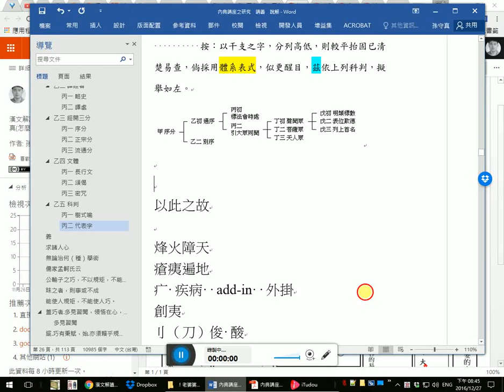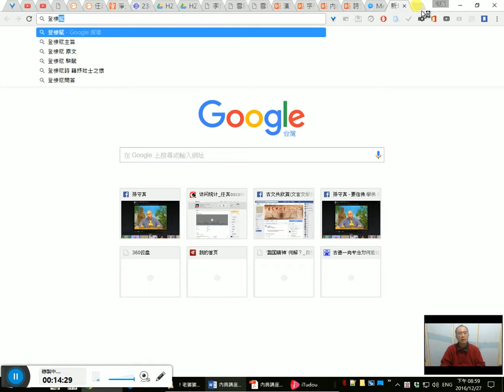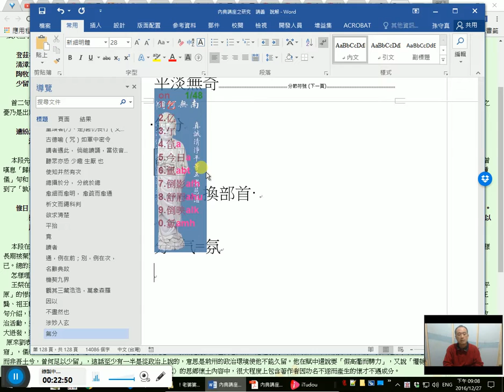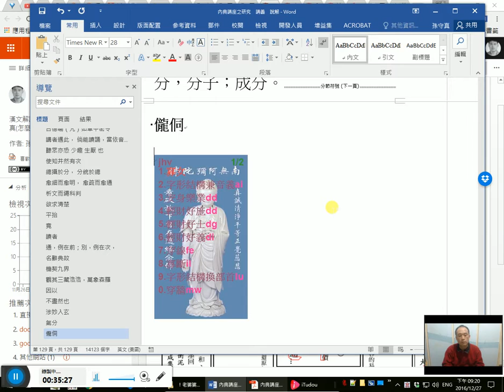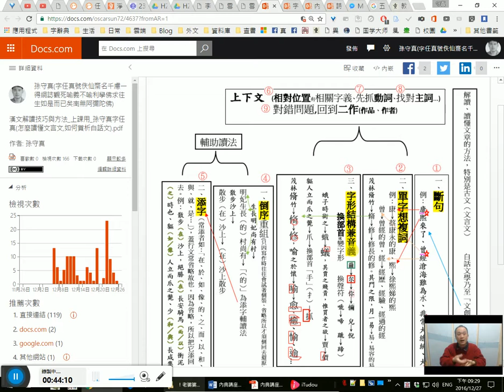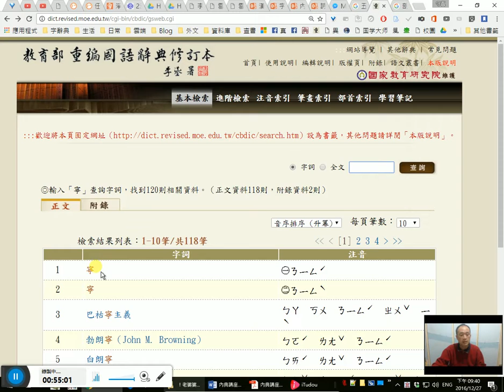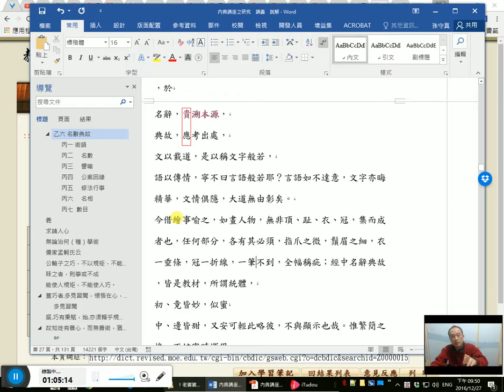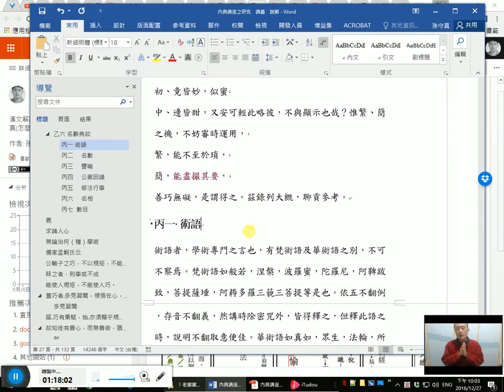《內典講座之研究》一起讀 42/ 乙六 名辭典故 併及李白〈月下獨酌〉「相期邈雲漢」說解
課文:
乙六 名辭典故 3:08
佛經內容，取材極繁，觀其三藏浩浩，萬象森羅， 8:00 機契九界，有不得不然者也。 13:51 因以
有疑是哲學者。予釋之曰， 18:22 不盡然也；不過般若、唯識，同於哲學，抽象超遠，涉妙入玄，而有哲學之氣分焉。 23:55 又
有疑是科學者。予釋之曰，不盡然也；不過五明等學，同於科學，各以對象，統系歸納，而有科學之方法焉。 32:13
餘若宗教也，倫理也，一芥之微也，塵沙之廣也，細無有遺，大無不包而已。故研讀時必分科類， 35:05 講述時不宜儱侗， 44:40 於
名辭，貴溯本源，
典故，應考出處， 52:37
文以載道，是以稱文字般若，
語以傳情，寧不曰言語般若耶？言語如不達意，文字亦晦精華，文情俱隱，大道無由彰矣。 1:00:34
今借繪事喻之，如畫人物，無非頂、趾、衣、冠，集而成者也，任何部分，各有其必須，指爪之微，鬚眉之細，衣一垂條，冠一折線，一筆不到，全幅稱疵；經中名辭典故，皆是教材， 1:06:09 所謂統體，
初、竟皆妙，似蜜
中、邊皆甜，又安可輕此略彼，不與顯示也哉？ 1:12:25 惟繁、簡之機，不妨審時運用，
繁，能不至於瑣，
簡，能盡撮其要，
善巧無礙，是謂得之。茲錄列大概，聊貢參考。

38:47 李白〈月下獨酌〉「相期邈雲漢」說解

20161227_204504